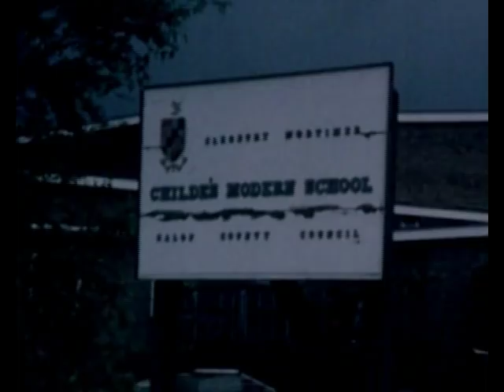Cleobury Mortimer Archive Project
Cleobury Mortimer, the Bigger Picture, Archive Project.